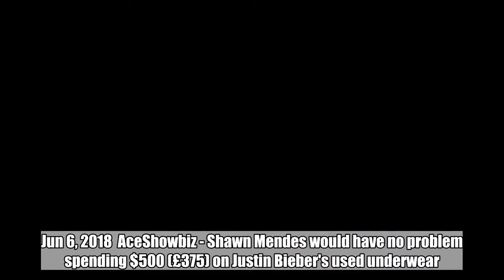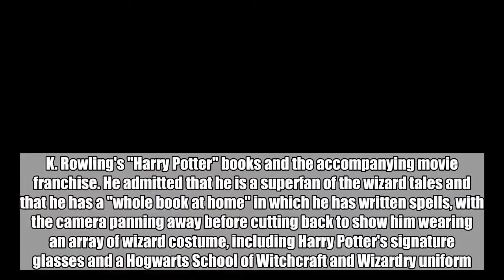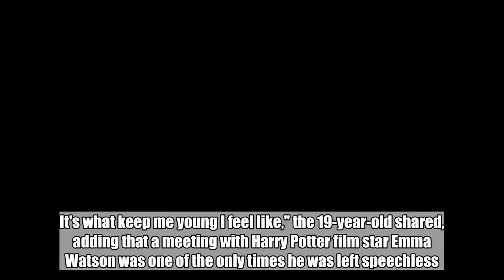Shawn Mendes Would Spend $500 on Justin Bieber's Underwear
The Canadian popstar was the celebrity guest on the 'Carpool Karaoke' segment of 'The Late Late Show with James Corden'.  Jun 6, 2018  AceShowbiz - Shawn Mendes would have no problem spending $500 (£375) on Justin Bieber's used underwear.   The Canadian popstar was the celebrity guest on the "Carpool Karaoke" segment of "The Late Late Show with James Corden" on Monday night (June 04).  During the drive, Shawn performed versions of his songs including "In My Blood", "Mercy" and "Treat You Better", but the conversation soon turned to a humorous chat about how he still does his own laundry and how Justin could make a killing by selling his underpants online.   "I'd buy them," he laughed. "I'd probably cap it at like $500, which is still a lot of money. I'd want to know what he did (in the underwear)."   In addition, Shawn opened up about his love of J.K. Rowling's "Harry Potter" books and the accompanying movie franchise. He admitted that he is a superfan of the wizard tales and that he has a "whole book at home" in which he has written spells, with the camera panning away before cutting back to show him wearing an array of wizard costume, including Harry Potter's signature glasses and a Hogwarts School of Witchcraft and Wizardry uniform.   "I love the magic and the wands and the little weird candies that make you turn into a lion and stuff. It's what keep me young I feel like," the 19-year-old shared, adding that a meeting with Harry Potter film star Emma Watson was one of the only times he was left speechless. "I met Emma Watson once and that's one of the first times I was really star struck. I think I played it cool though so it's O.K."   Shawn dropped his self-titled third studio album, featuring tunes Nervous and Lost in Japan, last month.  Related Posts   Jun 6, 2018  Shawn Mendes Would Spend $500 on Justin Bieber's Underwear  May 26, 2018  Adam Levine and James Corden's 'Carpool Karaoke' Interrupted by Cop  Apr 24, 2018   'Carpool Karaoke': Christina Aguilera Talks About Her and Britney Spears' Crush on Justin Timberlake  Dec 13, 2017  Harry Styles and James Corden Smooch in Christmas-Themed 'Carpool Karaoke'  Nov 3, 2017  Video: 'Thor: Ragnarok' Cast and James Corden Crash Movie Theater to Perform the Movie in 4D